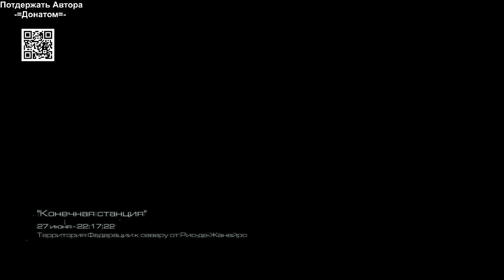Call of Duty Ghosts Прохождение Часть 4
Это мативирует на создания новых видео а также помогает в улучшении качества этих саммых видео с УВ. Nikr00t